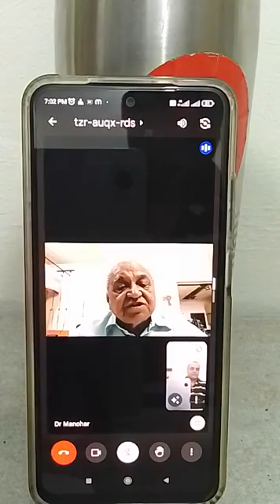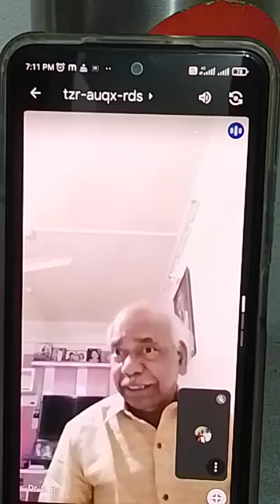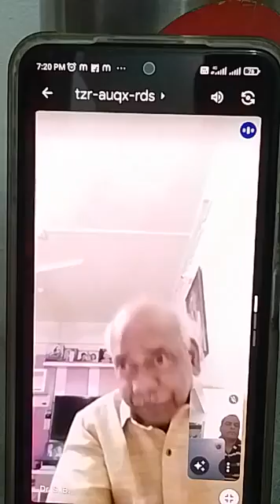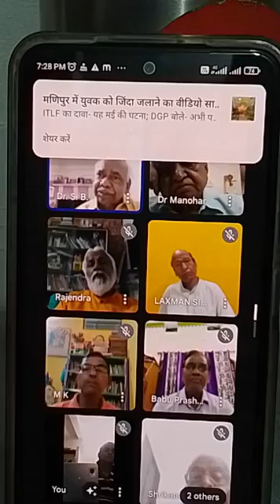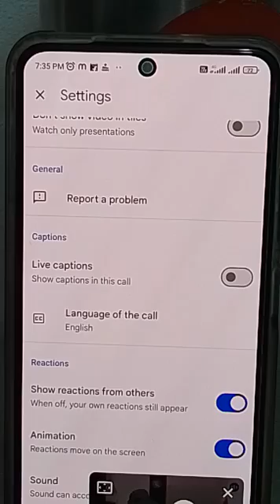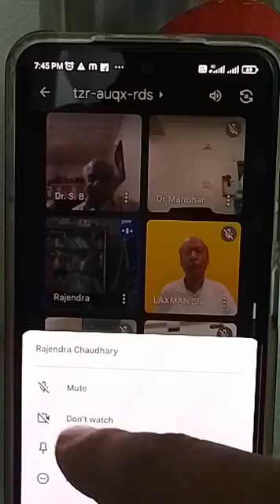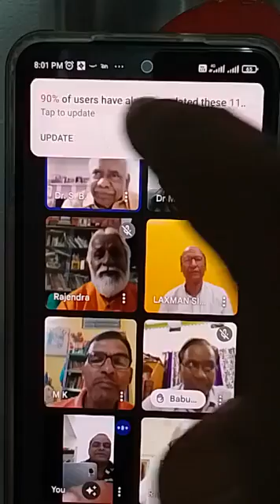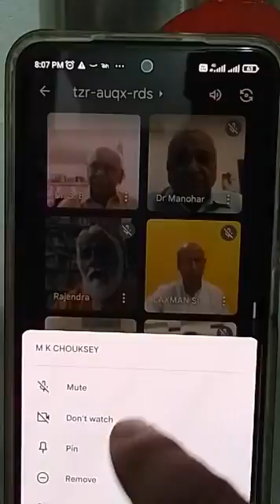08/10/2023 नक्शों में विज्ञान डॉ आनंद चैतन्य कृत ग्रंथ